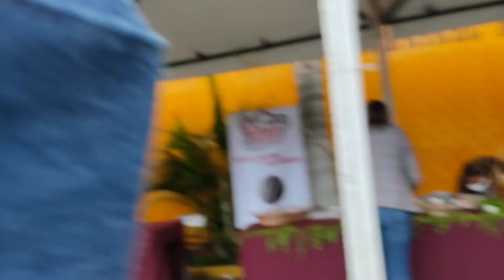Feria de la artesanía en Xalapa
🔴🎥 Poco a poco de va reactivando la economía en Xalapa

🤳Día mundial del artesano